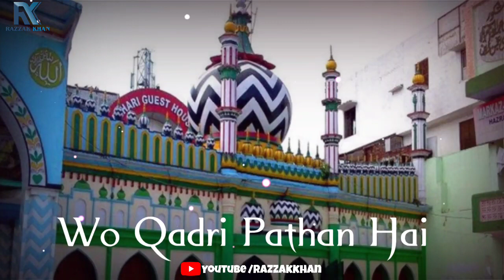Urse Ala Hazrat status | urs e razvi 103 | urs e ala hazrat 2021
103 urse ala hazrat
103 urse ala hazrat status,
ala hazrat 2021,
urse ala hazrat 2021,
urs e ala hazrat 2021 date,